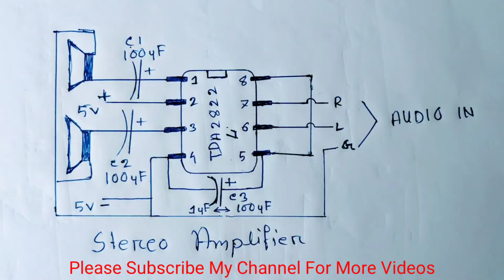How To Make a Amplifier Using 2822 ic. Stereo Amplifier Using TDA2822. Dual Speaker Amplifier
Hi Friends Today I made a Amplifier Using TDA 2822 ic.It is a stereo Amplifier. It is work on 5 Volt DC supply.

I am new on YouTube Please Help me to grow.